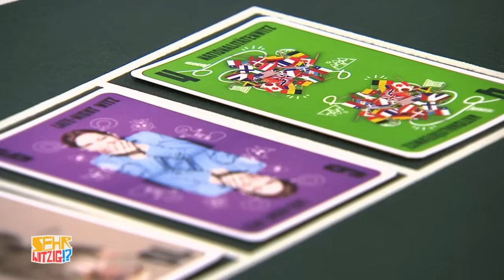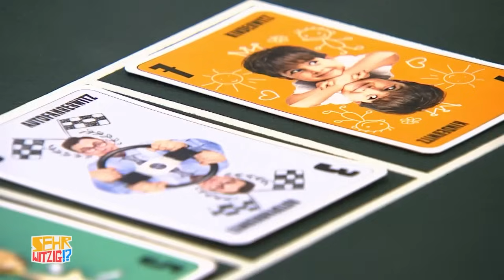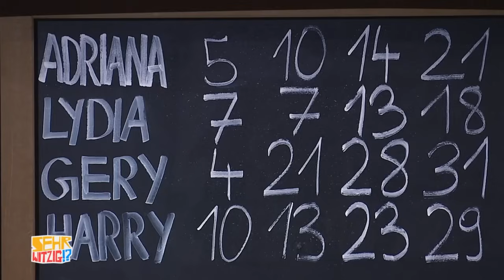"I bin im Krankenstand" 😂 | Sehr Witzig!? | Puls 4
"Sehr witzig!? - Der Witze Stammtisch" mit Harry Prünster, Lydia Prenner-Kasper und Gery Seidl bringt österreichischen Witz, Schmäh und Gemütlichkeit direkt in die Wohnzimmer.